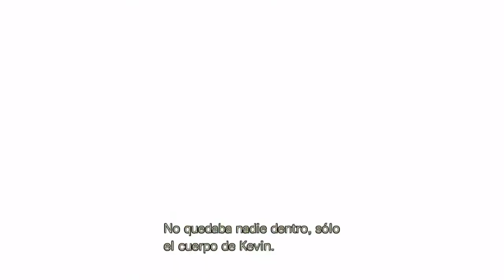Resident Evil® hd remaster ps4 Jill Valentine na mansion v1